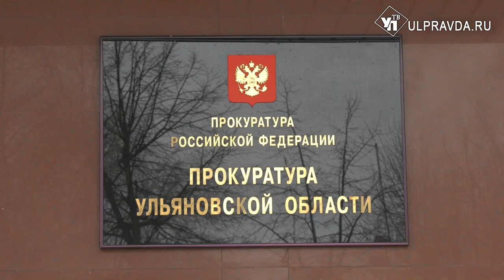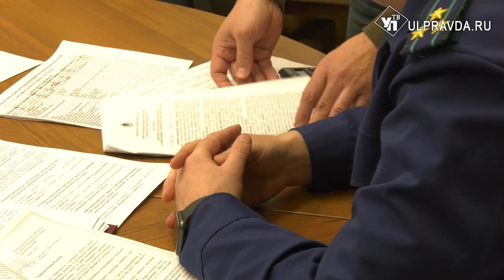Ваше право. Для чего предпринимателей Ульяновской области пригласили в прокуратуру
В Прокуратуре Ульяновской области состоялся приём представителей бизнеса. Предприниматели обсудили актуальные вопросы по защите своих прав. Приём вели главный прокурор региона – Андрей Теребунов и Уполномоченный по правам предпринимателей - Екатерина Толчина.